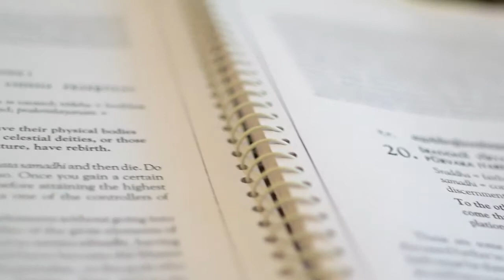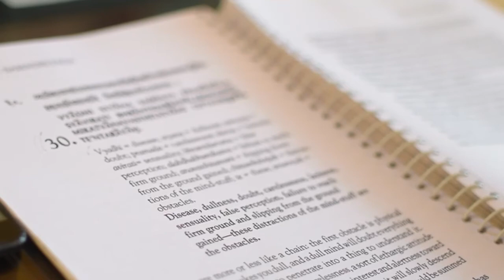MAA YOGA ASHRAM_Dr. Rakesh Agarwal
A  marvelous talk from Dr. Rakesh Agarwal (Maa Yoga Ashram, Tapovan, Rishikesh, India) for the documentary film "What for?".

Badrinath Road, Tapovan, Rishikesh, Uttarakhand 249192